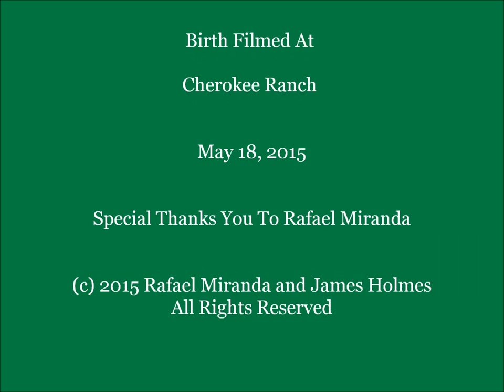The Birth of a Colt at Cherokee Ranch & Castle Sadalia, Colorado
I stopped by to check on my horse on the way home tonight just in time to see one of Rafael's mares foal this beautiful little colt. I noticed that she was on her side in a stall and I could see the sack... I was blessed along with Rafael to witness the entire birth and his first standing moments.